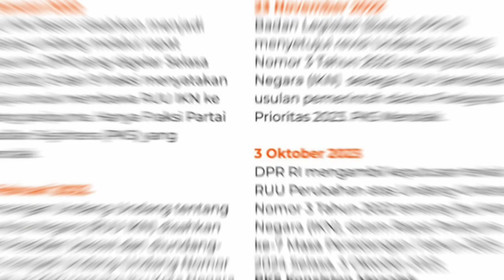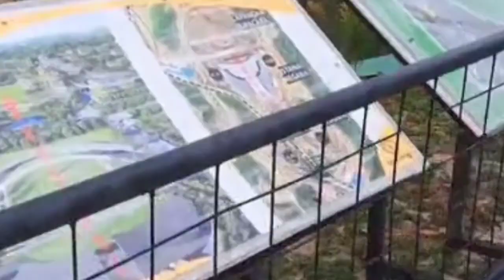Pembangunan IKN, investor kuasai lahan sampai 190 tahun | RumahBerita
Polemik IKN, investor kuasai lahan sampai 190 tahun | RumahBerita